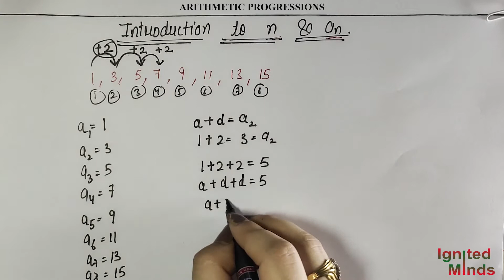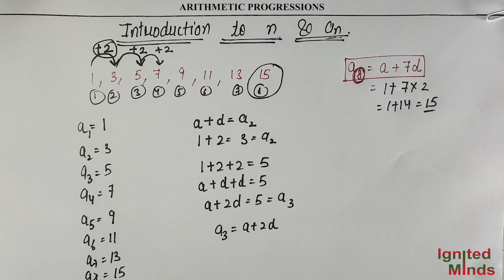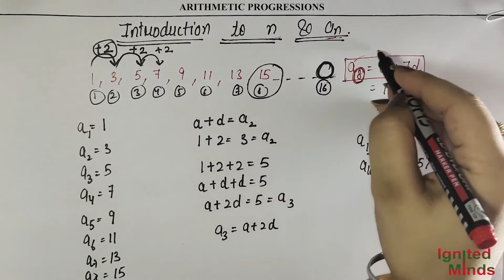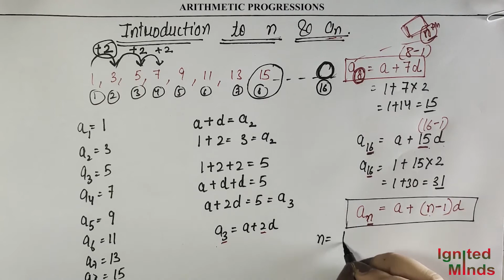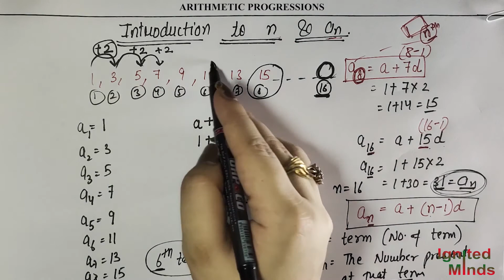Class 10th Maths | nth Term of an AP | Chapter 5 - Arithmetic Progression | NCERT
This video includes explanation of nth term of an AP (class 10 maths chapter 5: arithmetic progressions)